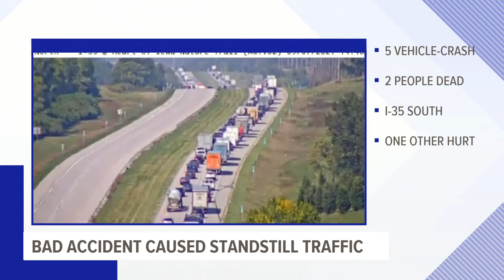2 killed in Interstate 35 multi-vehicle crash, Iowa State Patrol says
Two occupants in a truck were pronounced dead at the scene, according to Sgt. Alex Dinkla with the Iowa State Patrol.